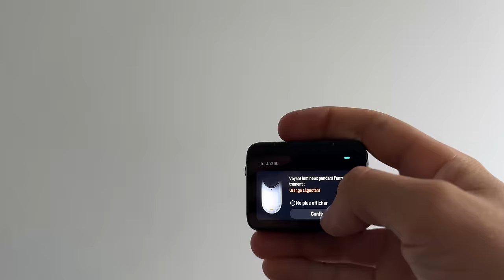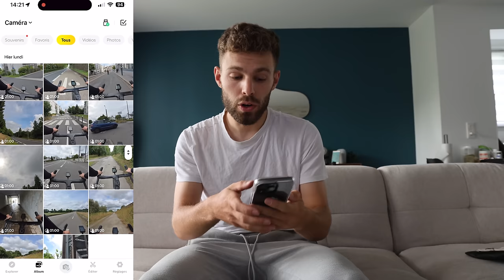JE VAIS À LA MER EN VÉLO POUR TESTER LA NOUVELLE CAMERA INSTA360 GO3S !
Ce que j'utilise pour filmer :
📹 R6 II